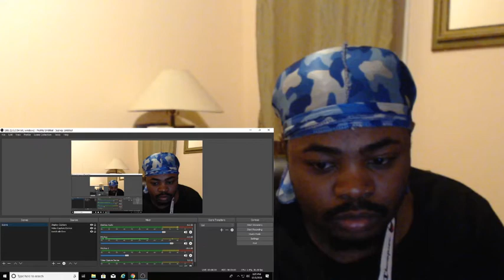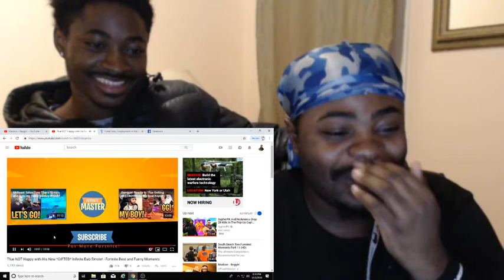Tfue NOT Happy with His New *GIFTED* Infinite Dab Emote! - Fortnite Best and Funny Moments REACTION